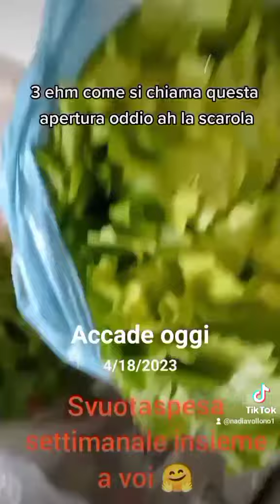come erano diversi i prezzi l'anno scorso 🤔